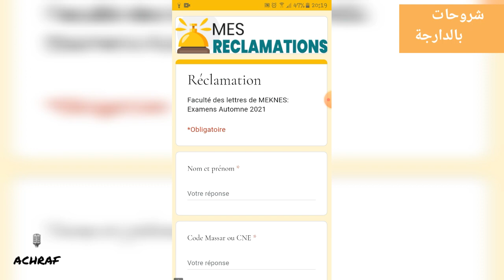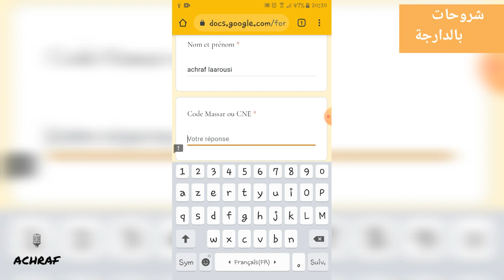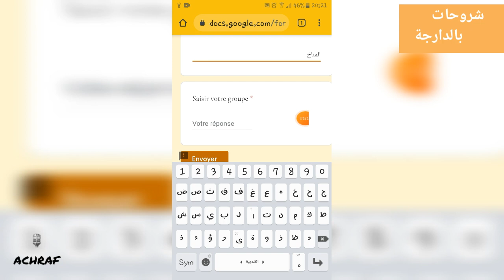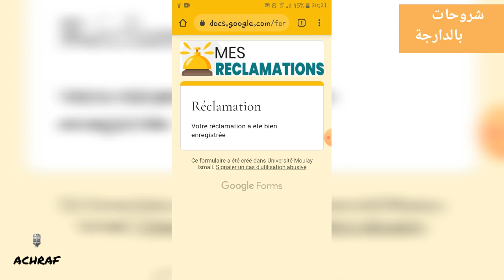كيفية وضع طلب اعادة تصحيح نقطة الامتحان او الغياب للطلبة FLSH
كيفية وضع طلب اعادة  تصحيح نقطة الامتحان او الغياب للطلبة
كلية الاداب و العلوم الانسانية مكناس

رابط  وضع الشكاية

رابط الموقع الكلية

معرفة استعمال الزمن و الفوج للطلبة مولاي اسماعيل

متنساوش ابوني داباااا

بتوفييييييييييييييييييييييييق